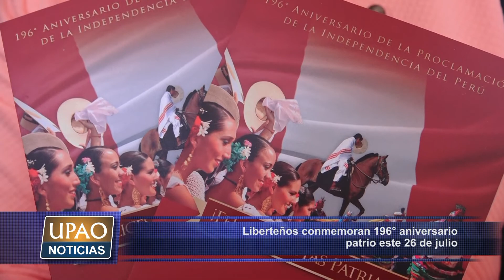NOTA LIBERTEÑOS CONMEMORAN 196° ANIVERSARIO PATRIO ESTE 26 DE JULIO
Autoridades regionales anuncian actividades cívicas para conmemorar 196° aniversario patrio.